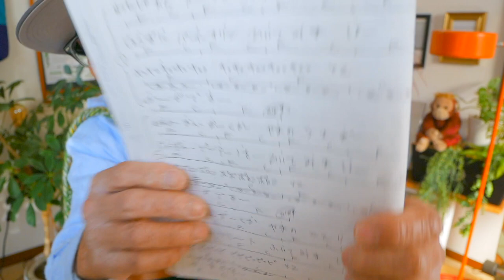やまのおんがくか・ウクレレコード２コで童謡【ウクレレ 超かんたん版 コード&レッスン付】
・初心者Ver 2:16

ウクレレでキッズソング・童謡大集合ー！